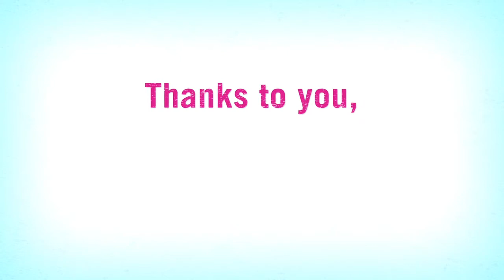Transforming NYC from the ground up